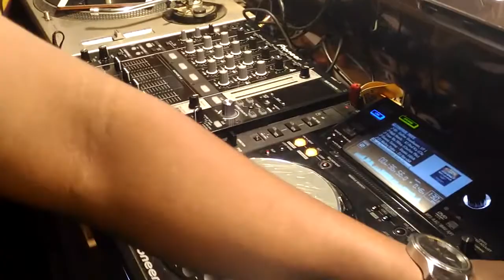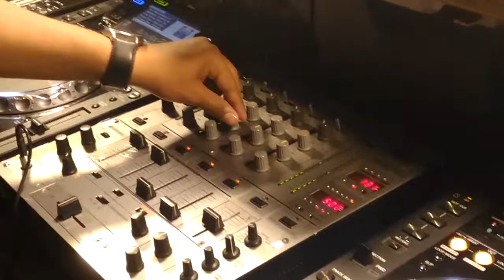dj school,dj institute,dj academy mumbai call-9820935312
indias mumbais nos 1 academy dj feedback of our student dj sumeet from kalyan,to join mumbais nos 1 dj institute for dj classes and dj course admission call